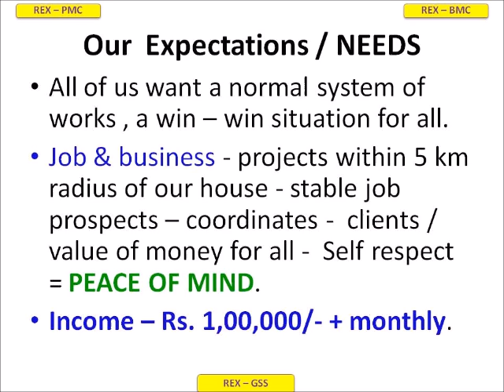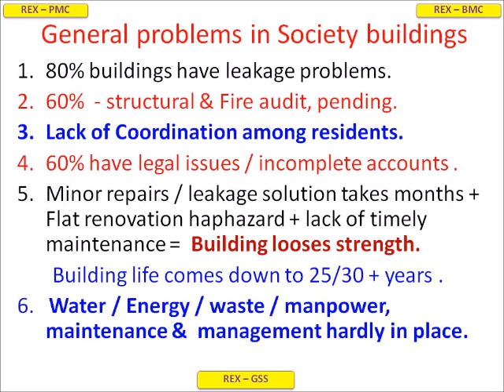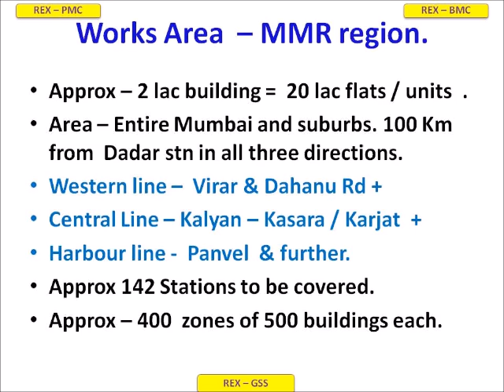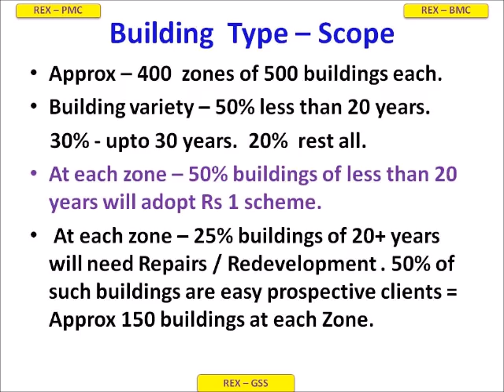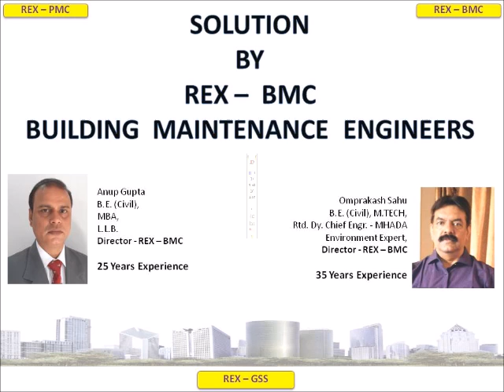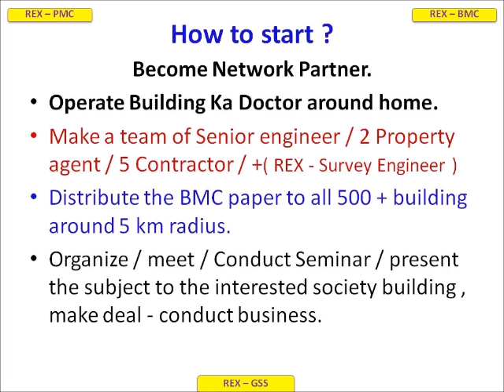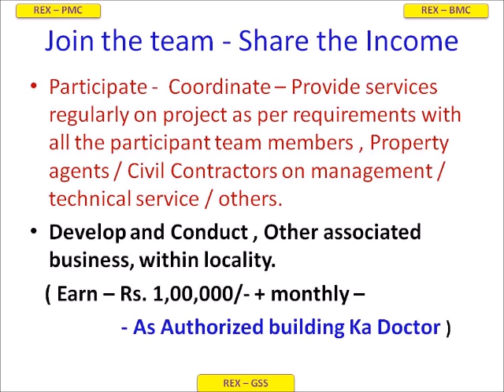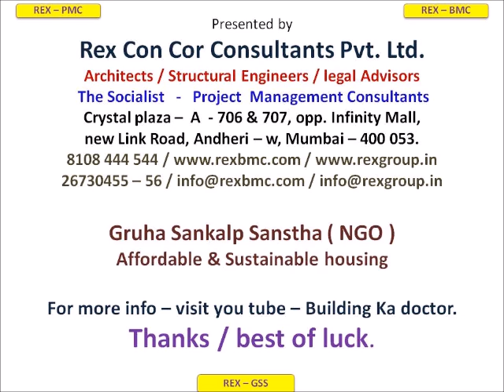JOB & BUSINESS IDEAS & SUPPORT for Architects & Engineers - Building Ka Doctor REX BMC PMC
JOB Profile & Business Size within 5  km of your own HOME  for Architecture  & Engineering Students , who  are Planning to ditch the stereotype & Adopt  professional Life   looking  for  role in the field of Construction Industry .  With  Some practicals Experience  at  Initial Job -  Upgrade  yourself .  REX BMC PMC Team will provide Logistic Support. JOB &  BUSINESS  DATA  - SOLUTION / INCOME strategy  by  -  REX  BMC  PMC -  BUILDING KA DOCTOR